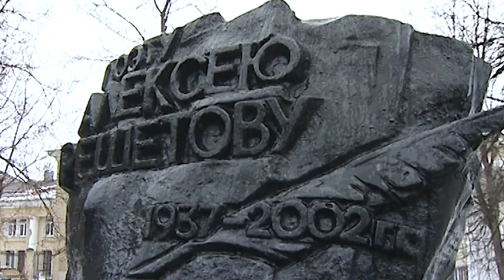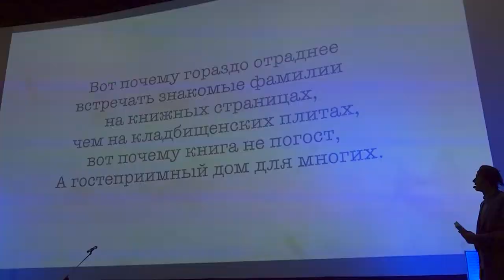День рождения поэта Решетова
📝В ПАМЯТЬ О ПОЭТЕ

20 лет без писателя, поэта , лирика. В Березниках в минувшие выходные почтили память нашего талантливого земляка Алексея Леонидовича Решетова! Каждый год в начале апреля в сквере культурно-делового центра собираются писатели, литературные критики и друзья поэта.